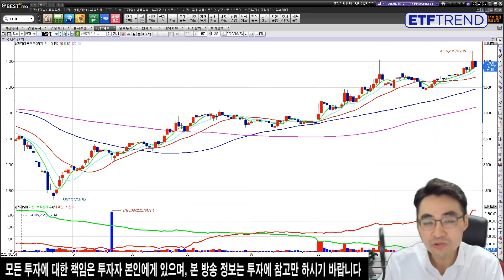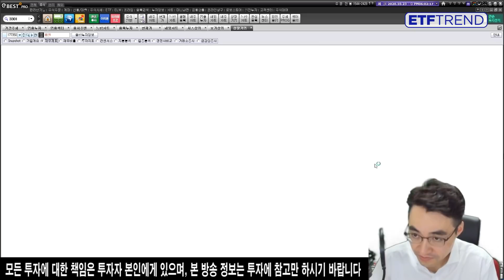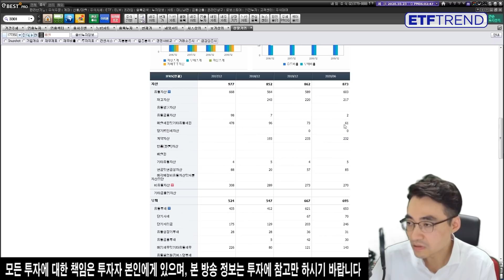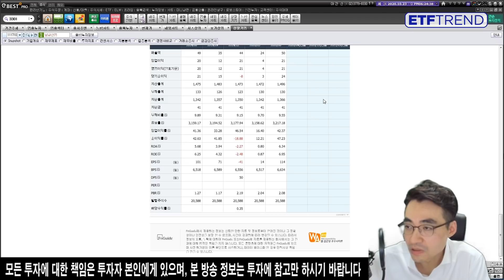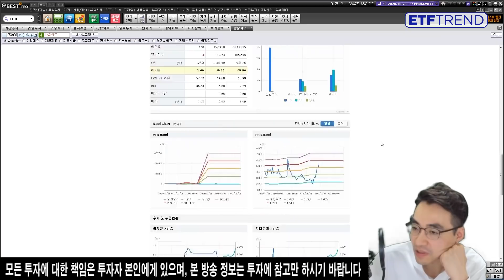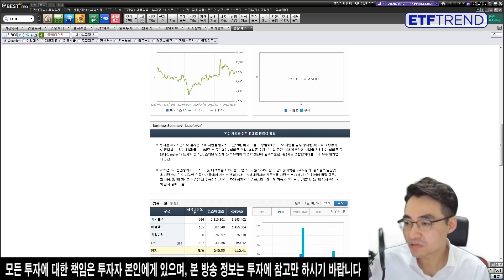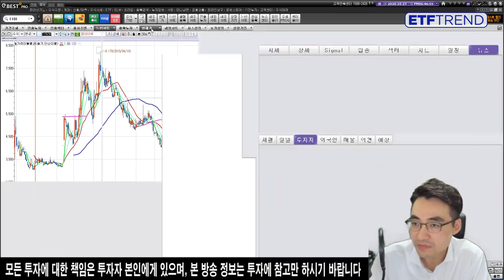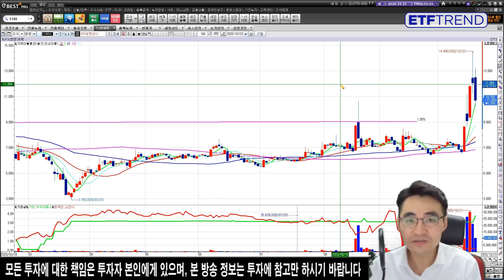주식 종목 분석!! 제발 제 종목도 부탁해요. | 이베스트 투자증권 | 염승환차장 | 삼성전자 | JYP | 코스모화학 | 기업 분석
염승환 차장은 최대한 많은 종목을 분석해주려 노력하지만, 혹시 못해드린 종목이 있더라도 아쉬워하지 말고 양해해주시길 바란다고 전했다. 댓글로도, 매주 영상으로도 제작해서 궁금해하시는 종목들에 대해서  분석해서 도움이 될 수 있도록 노력하겠다고 말했다.
자세한 내용은 염승환 차장의 종목상담 영상을 확인하시기 바랍니다.